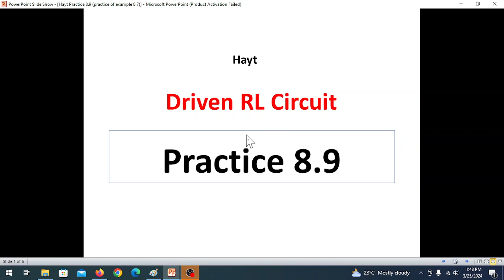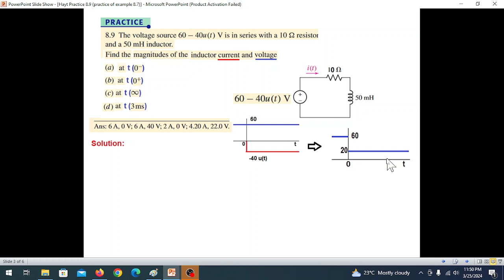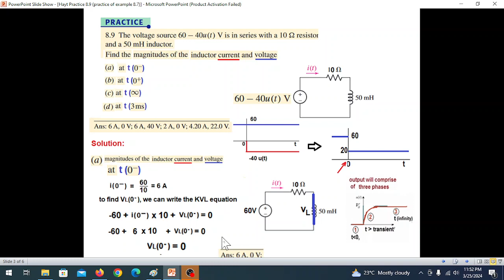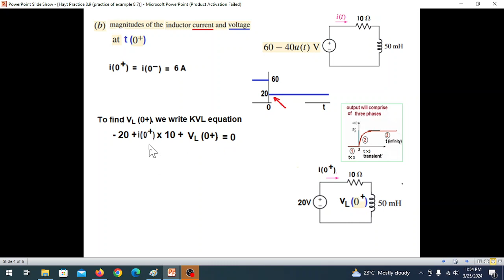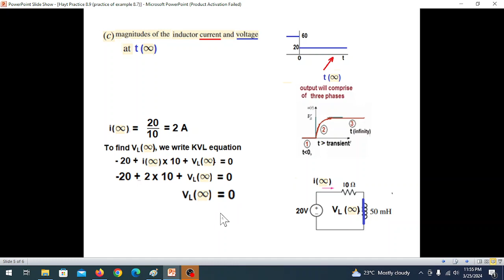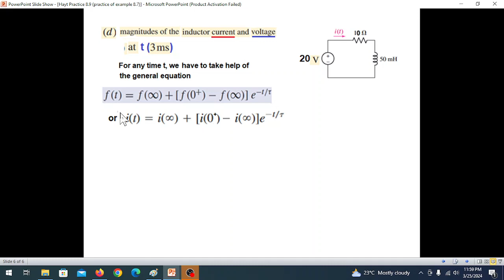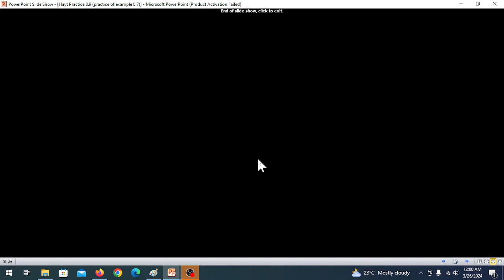Driven (Forced or Step Response) RL Circuit || Practice problem 8.9 (with example 8.7) (Hayt 8th ed)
(Urdu/Hindi) Practice problem 8.9 (Engineering Circuit Analysis - Hayt 8th ed)
Explore the world of Driven RL Circuits as we decode the differences between Forced and Step Response, unravel Practice Problem 8.9 with the help of Example 8.7 from Hayt's 8th Edition. Join us for a detailed analysis that will enhance your understanding of circuit responses.